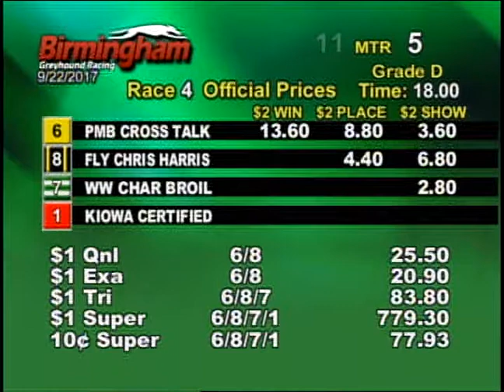09/22/17 Evening Race #4